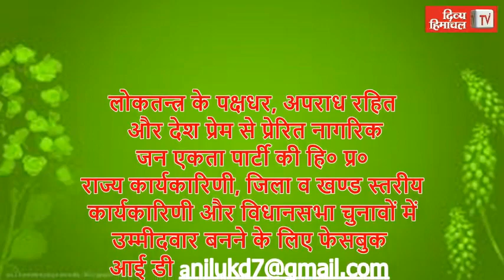HimachalNews: संपर्क सड़क खुलवाने की मांग लेकर डीसी के द्वार पहुंचे ग्रामीण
divyahimachaltv
dhtv,tvnews
local news
divyahimachalgoodmorning
khabre ftafat
divyahimachalgoodafternoon